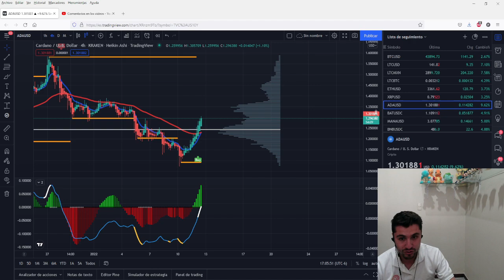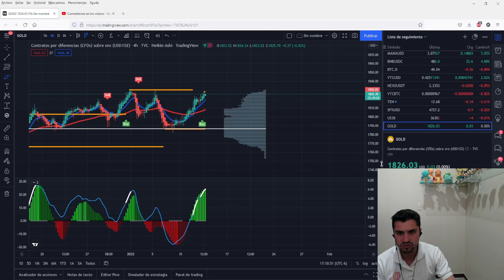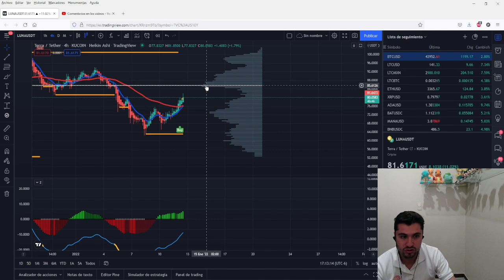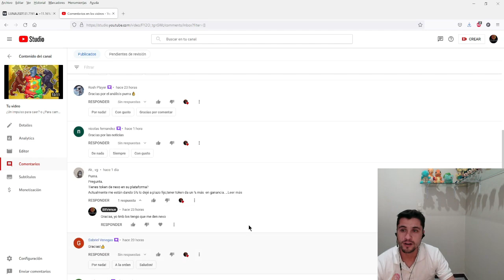3 Criptomonedas que están agarrando fuerza y volatilidad en 4H 😱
Análisis técnico

DONACIONES: (LTC)

LYL3RokTwmv9U2Ea5hzHsUdD367f1q67bx